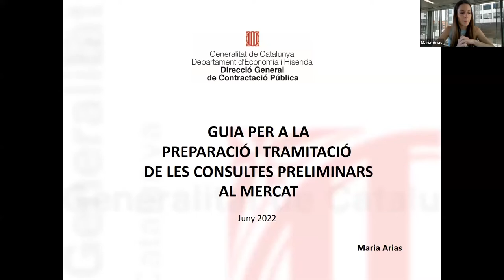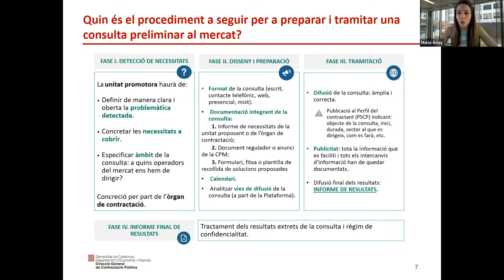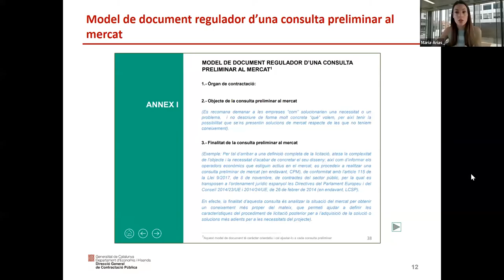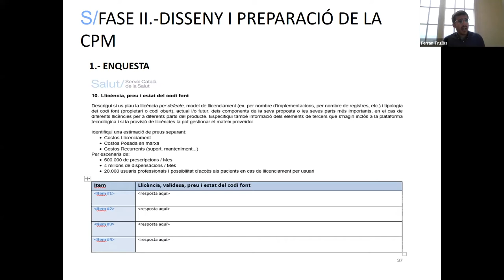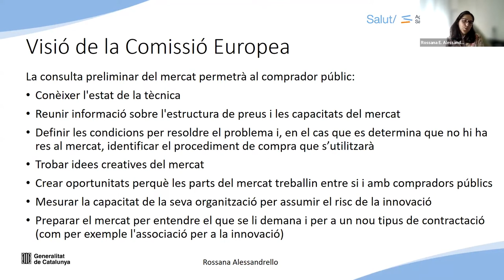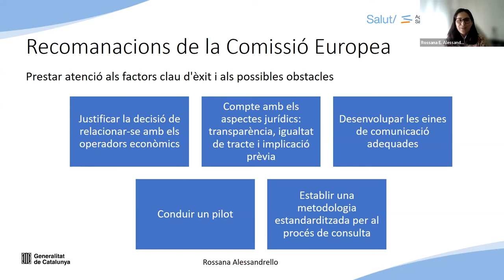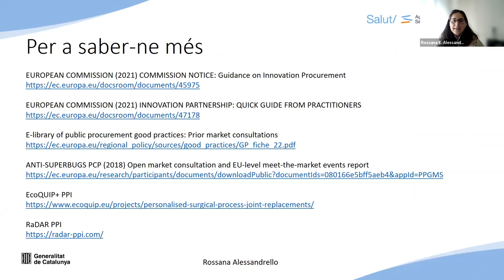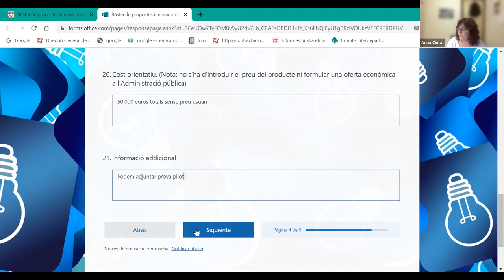Jornada de consultes preliminars al mercat (10/06/2022)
PRESENTACIÓ
Les consultes preliminars al mercat són un recurs cada cop més habitual en la contractació pública. S'han configurat com una eina molt útil, tant per millorar el contingut i adequació dels plecs, com per conèixer el mercat, ampliar la concurrència i millorar la transparència en la contractació. La Guia per a la preparació i tramitació de les consultes preliminars al mercat, aprovada pel Govern de la Generalitat de Catalunya, és una eina molt útil que unifica criteris i coordina un procediment per facilitar aquestes consultes i garantir que es respectin els principis de la contractació pública.

OBJECTIUS
Donar a conèixer la Guia per a la preparació i tramitació de les consultes preliminars al mercat.
Coordinar i millorar la tramitació de les consultes preliminars al mercat.

PROGRAMA
- Introducció, a càrrec d'Anna Ciutat
 - La Guia per a la preparació i tramitació de les consultes preliminars al mercat de la Generalitat de Catalunya: aspectes bàsics, a càrrec de Maria Arias
- Cas pràctic de consulta preliminar al mercat: com ho van fer? A càrrec de Ferran Trullàs
- Visió europea, a càrrec de Rossana E. Alessandrello
- Cloenda: la nova bústia de propostes innovadores, a càrrec d'Anna Ciutat

PONENTS
Anna Ciutat
Subdirectora general de Regulació i Supervisió de la Contractació Pública, Departament d'Economia i Hisenda

Maria Arias
Tècnica jurídica de la Direcció General de Contractació Pública, Departament d'Economia i Hisenda

Ferran Trullàs
Tècnic en contractació pública del Servei Català de la Salut (CatSalut)

Rossana E. Alessandrello
Directora de compra basada en valor de l'Agència de Qualitat i Avaluació Sanitàries de Catalunya (AQuAS)